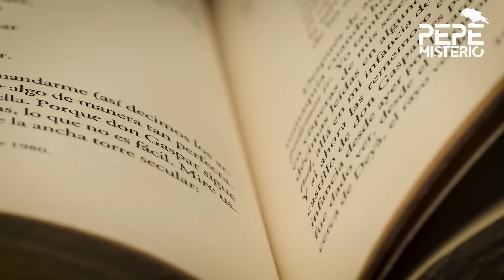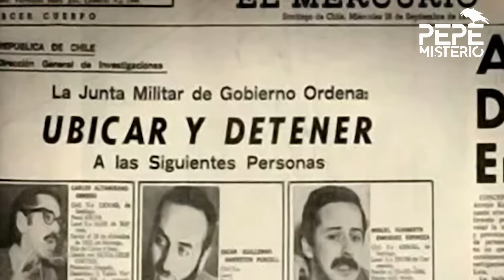Íngrid Olderöck, la cruel torturadora conocida como "la mujer de los perros"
Íngrid Felicitas Olderöck Benhard (h. 1944-17 de marzo de 2001),2​ conocida como La mujer de los perros, fue una oficial de Carabineros de Chile, con grado de mayor, que en 1973 se convirtió en agente de la Dirección de Inteligencia Nacional (DINA), responsable de violaciones a los derechos humanos durante los primeros años de la dictadura militar en ese país